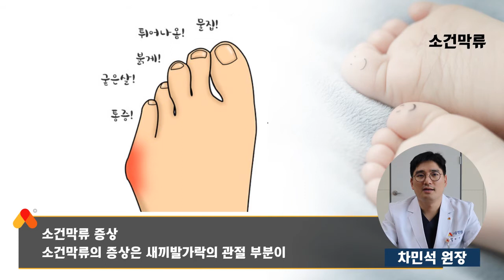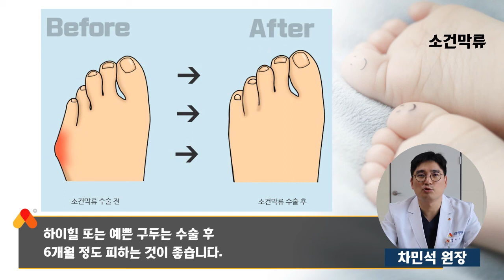[족부질환] 소건막류 원인, 증상, 치료 - 차민석 원장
소건막류 족부질환
새움병원 차민석 원장

▶ 새움병원
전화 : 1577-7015